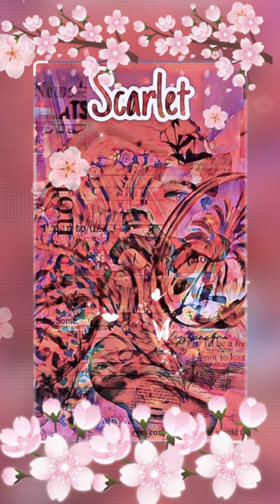🎨Unleashing Scarlet: Cicada Strikers Art with Juice WRLD’s “Blood on My Jeans!”🎧🔥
🎨 Unleashing Scarlet Magic: Cicada Strikers Art with Juice WRLD’s “Blood on My Jeans”! 🎧🔥
In this mesmerizing art video, witness the convergence of ancient magic and modern creativity. 🌟 The enigmatic Cicada Strikers come to life on canvas, guided by the deep melodies of Juice WRLD’s “Blood on My Jeans”. 🎨🎶
🔮 Dive into a realm where brushstrokes weave spells, and colors pulse with secrets. Each stroke reveals hidden symbols, whispered incantations, and the very essence of the supernatural. 🌙✨
🎵 Soundtrack Highlights:
“Blood on My Jeans”: Juice WRLD’s soulful track sets the rhythm for our artistic journey.
Lyric-inspired Imagery: Watch as the canvas dances to the beat, translating lyrics into visual wonders.

🔥 Why You’ll Love This Video:
Scarlet Intensity: Discover the passionate hues that infuse Cicada Strikers with life.
Emotional Resonance: Juice WRLD’s music infuses every stroke with raw emotion.
Interactive Experience: Comment your interpretations and join the conversation!